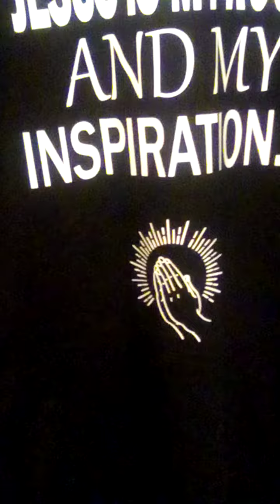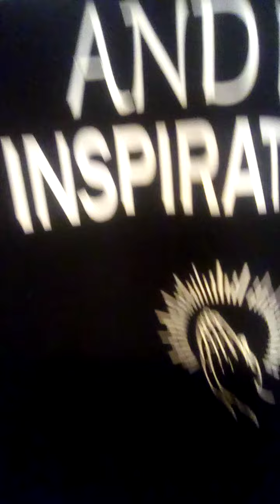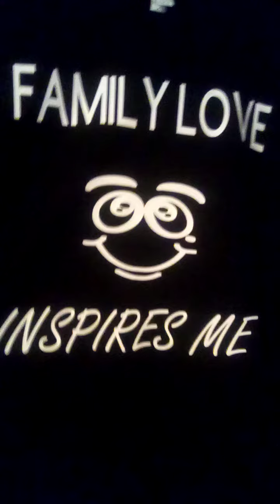NEW T-SHIRTS FOR SUCCESSFUL WEAR LLC😯/INSPIRATION T-SHIRTS/ PLEASE SUBSCRIBE TO OUR CHANNEL🙏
NEW T-SHIRTS FOR SUCCESSFUL WEAR LLC
SUCCESSFUL WEAR LLC ON YOUTUBE